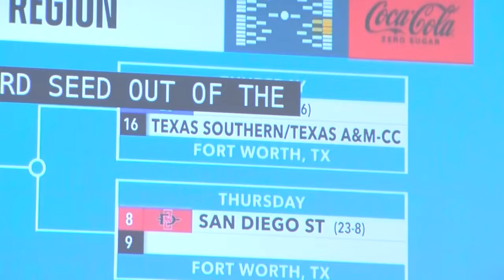Trip To The Big Dance Has TAMU-CC Students Excited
The Islander Men's Basketball team will take on Texas Southern Tuesday in Dayton, Ohio. If they win that game they'll advance to play the number one seed Kansas Jayhawks in Forth Worth on Thursday.